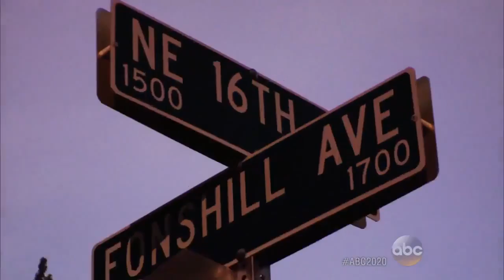Police Find Several Women Who Accuse Officer of Sexual Assault: Part 2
Jannie Ligons says Daniel Holtzclaw forced her to commit a sex act on him as he stood by open rear door of his patrol car.

Two LAPD police officers have been charged with sexually assaulting women while on duty. The two men in question are James Nichols and Luis Valenzuela.

A man was minding his own business in a convenience store when two women appear to be sexually assaulting him. One woman twerks on him and another .

Daniel Holtzclaw verdict is found guilty on 18 of the 36 charges he faced of rape,sexual assault, sexual battery and forced sodomy. The former police officer .